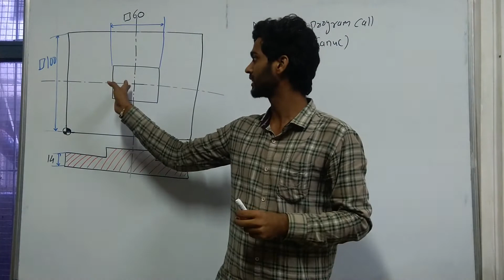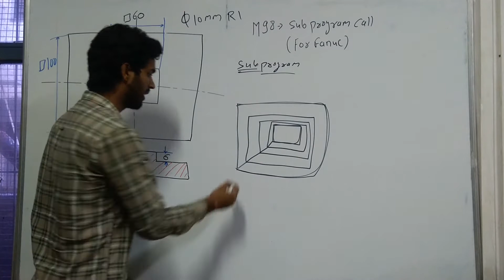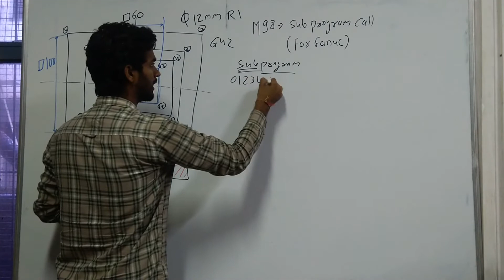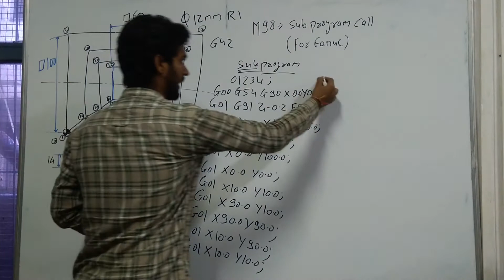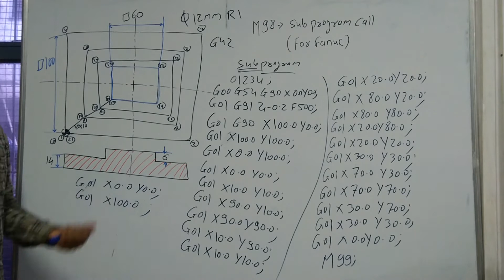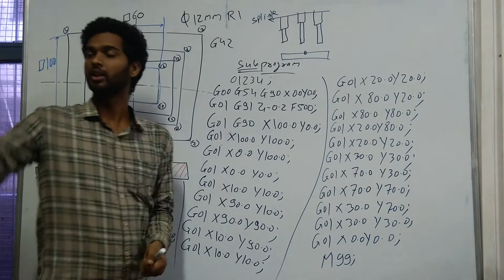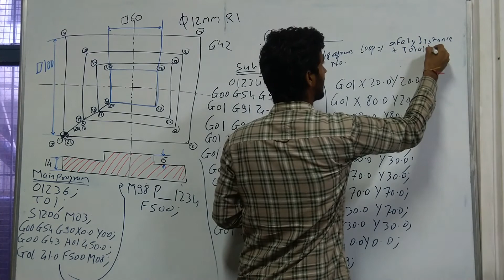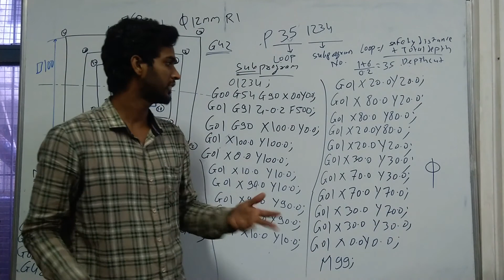Lecture 7 - M98 cycle for Fanuc controller (for slotting ,core and cavity operation)